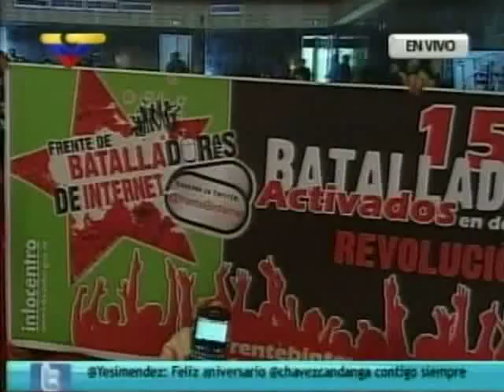Contacto telefónico del presidente Chávez